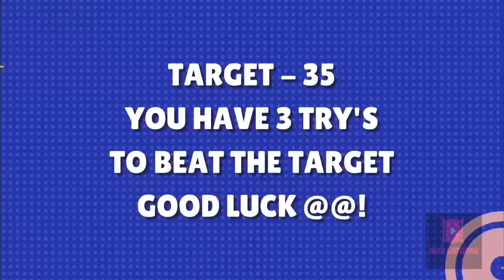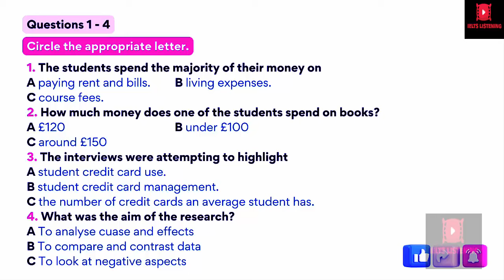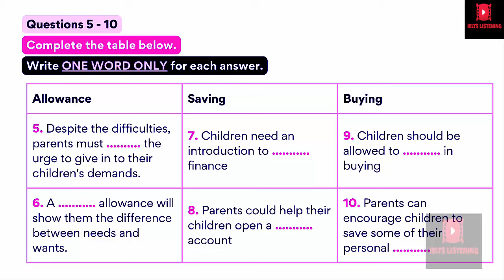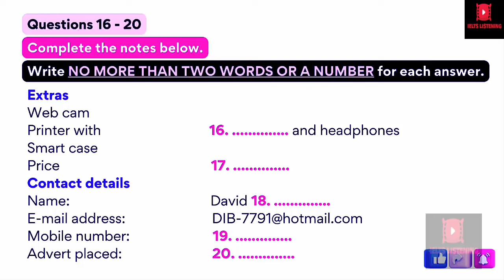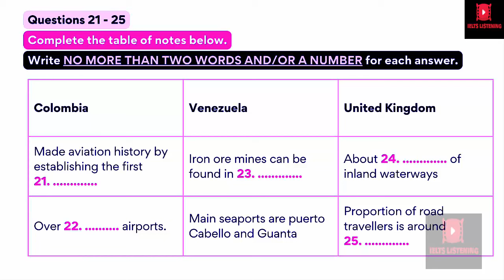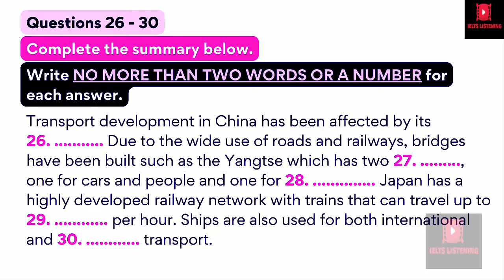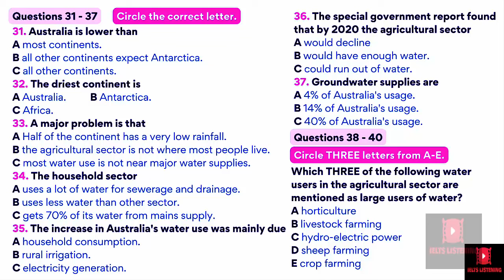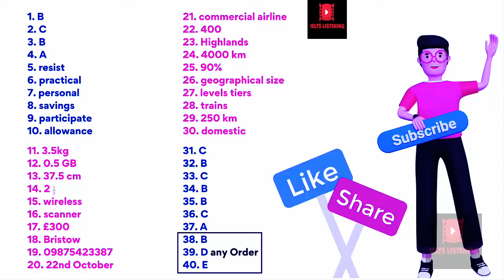{FAST} IELTS LISTENING PRACTICE TEST 2024 WITH ANSWERS , | MCQ IELTS LISTENING TEST 10-01-2024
Get free IELTS pdf materials for your IELTS exam preparation IELTS listening practice test 2024 with answers, Matching, MCQ IELTS listening test questions is very much helpful for IELTS candidate to improve their listening skills. this listening test covers the 3 important types of questions which are matching, map and MCQ questions.
Contents of IELTS listening practice test 2024 with answers :
0:00 An introduction
0:10 Part one
7:07 Part two
13:25  Part three
20:18 Part four
26:49 Answers
IELTS LISTENING PRACTICE TEST 2024 WITH ANSWERS map, MCQ IELTS LISTENING TEST 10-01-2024
table completion
short answer
sentence completion
plan labelling
multiple choice
map labelling
listening test ielts
listening test
listening practice
listening new
listening ielts
ielts test
ielts rob
ielts matching
ielts listening
Ielts in 50 minutes
ielts general
ielts academic
form completion
english listening practice
e2language
e2 test prep
e2 ielts
e2
diagram labelling